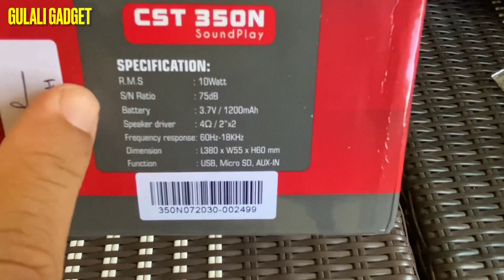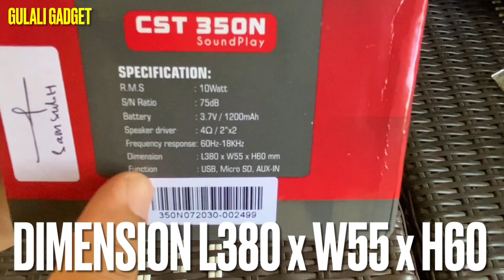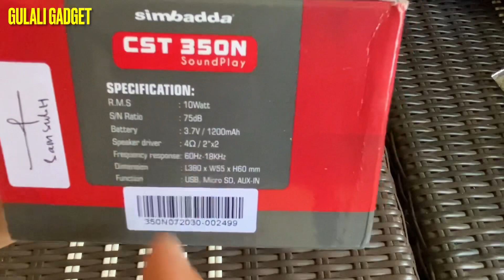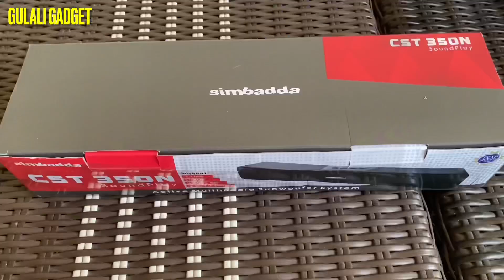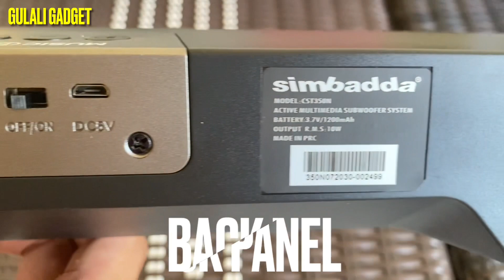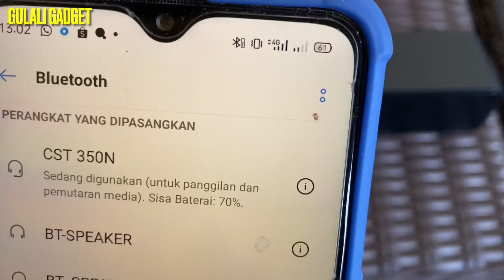SIMBADDA CST 350N SOUNDPLAY, SOUNDBAR TERBAIK UNDER 350K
SIMBADDA CST 350N
Harga 280K
Beli di JD.ID (simbadda official store)

untuk radio, gunakan kabel cas an sebagai antena, tidak perlu di cas, tapi cukup di pasang ke unit.

SPESIFICATION :
R.M.S : 10 WATT
S/N RATIO : 75 dB
BATERAI ; 3.7V / 1200mAH
DRIVER SPEAKER : 4 OMEGA /2'' X 2
RESPON FREKUENSI : 60Hz - 18KHz
DIMENSI : L380 X W55 X H60mm

FUNGSI : FM RADIO, BLUETOOTH, MICRO SD, USB, AUX - IN, BUILT-IN BATTERY

Garansi Resmi Simbadda 1 Tahun